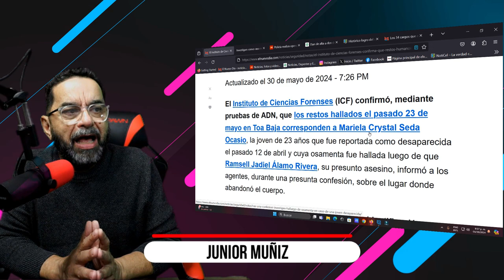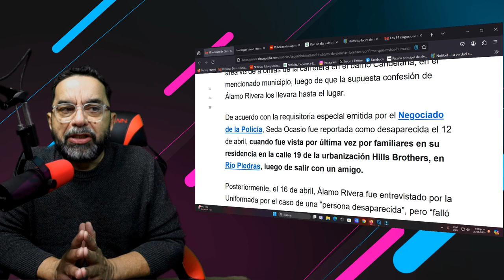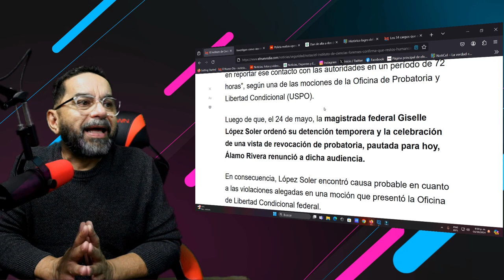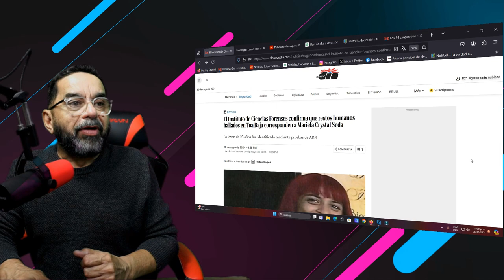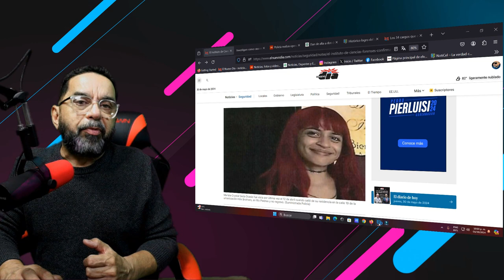Ciencias Forenses confirma que restos humanos hallados en Toa Baja corresponden a Mariela Crystal